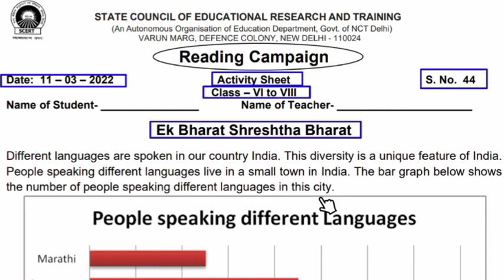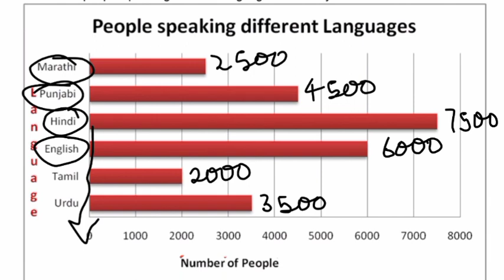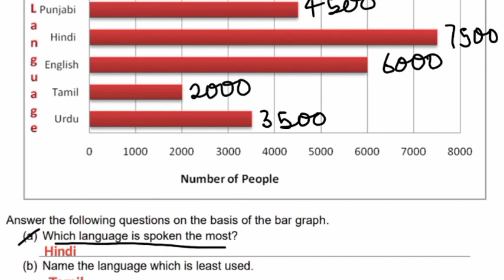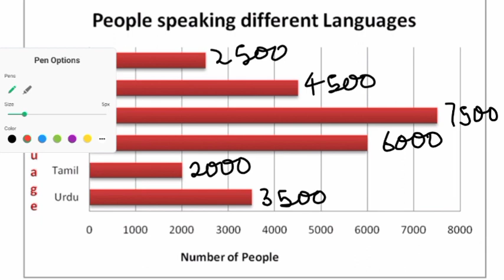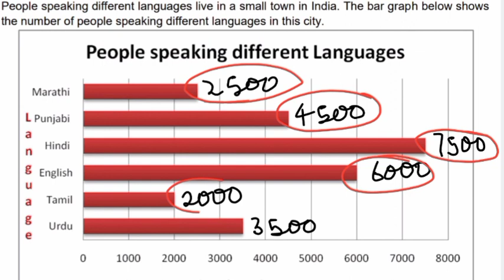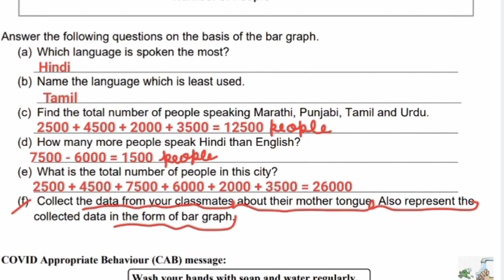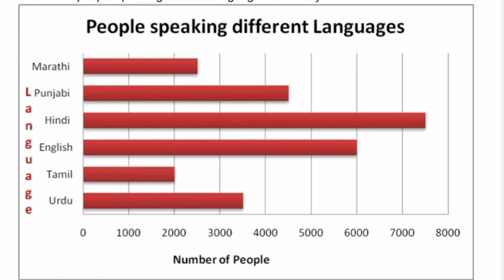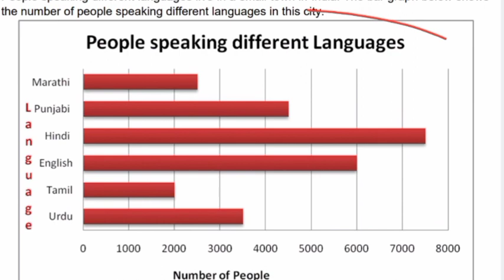maths worksheet 44 class 6 to 8 || reading campaign class 6,7,8 activity sheet 44 || english medium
Class 6 to 8 worksheet 44 (date - 11/3/2022) This maths worksheet is by SCERT.
I hope this video will help students to understand the reading campaign maths worksheet 44 ( activity sheet 44) in easy and better way.

 कक्षा 6,7,8 की गतिविधी पत्रक 44 (दिनांक - 11/3/2022) "यह वर्कशीट SCERT के द्वारा दी गयी है।
मुझे उम्मीद है कि यह वीडियो छात्रों को maths (ganit) वर्कशीट 44 (activity sheet 44) को आसान और बेहतर तरीके से समझने में मदद करेगा।